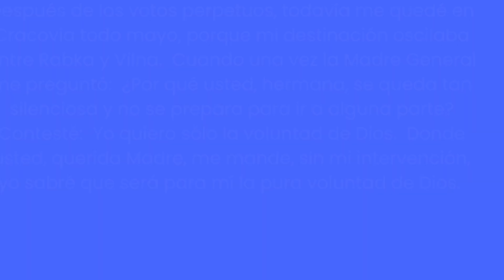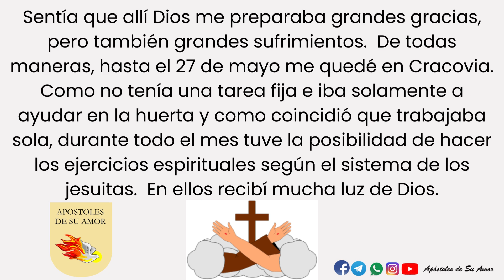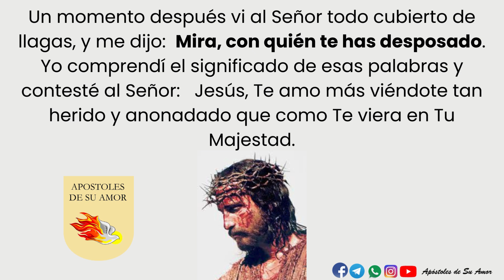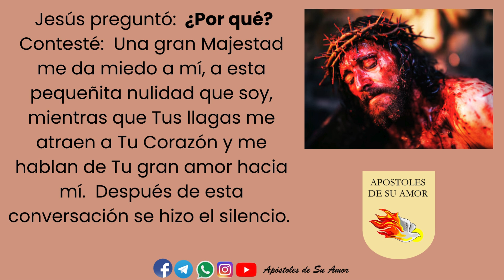Diario 1er cuaderno 251 y 252